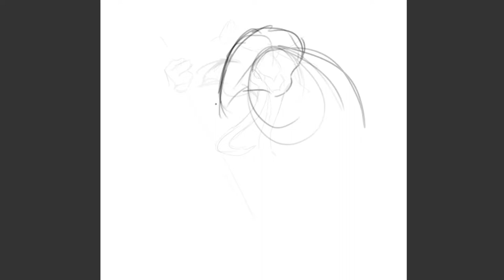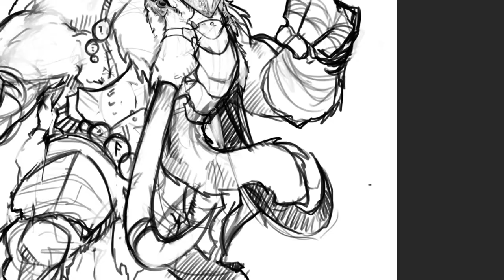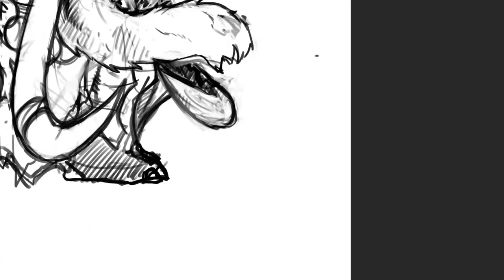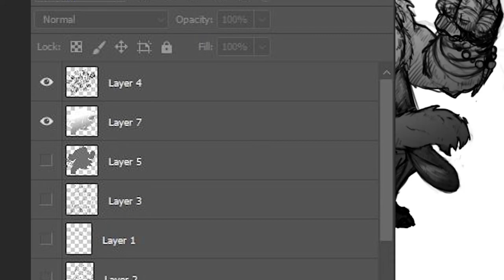D&D Why you should play Loxodon - MTG Dungeons & Dragons Dnd Ravinca Player Character Art Rookzer0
If you've ever wanted to play a Loxodon in Dungeons and Dragons Now's your chance. Get your artificer gear out and Tap that mana because were going on a Safari. Too much? Oh well I'll just bounce him back into my hand and try again.

Mastadons, Mammoths, Lifechanters,Trunk Fluffers, Cage the Elephant, Tuskers, Land Whale. Dumbo, Warhammers, Who givers, things not talked about in rooms.
Let’s talk about Loxodons.

Loxodon are a rather interesting race, partially because they come from Magic the gathering instead of the Oldschool D&d universe. That being said, I really like how they did the ravnica crossover and thus I have added the loxodon into my repertoire of weird and interesting character races.
So i’ve you’ve ever wanted to play a character that can kill somebody with their nose or Suplex your enemys with your face. Then these Lumbering Elephuntish, Elephanal phentnal?  Eleflux?  Trunk Buddies Elephantidane! There we go.. Are for you!
The Word Loxodon Comes from the ancchent greek meaning GIMongo Schnoz… wait no thats not right.. They are named for the way their teeth look… Thats a bummer…
Well there you go Loxodonta africanas - African elephant. Sorry that wasn’t more exciting….

This can include playing mo

This can include playing monsters in Dungeons and Dragons, or Pathfinder.